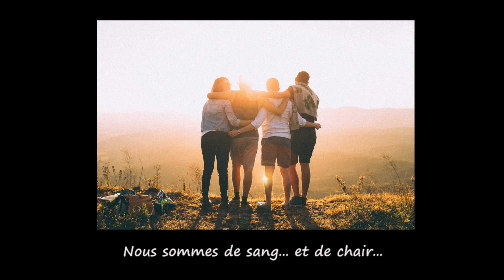Chanson "L' esprit de mon enfance" - Vincent Caplan - 2018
Auteur et Interprète : Vincent Caplan - 12/2018
Musique et Arrangements provisoires : Vincent Caplan
Déclaré Sacem